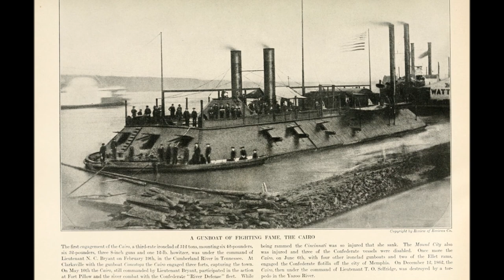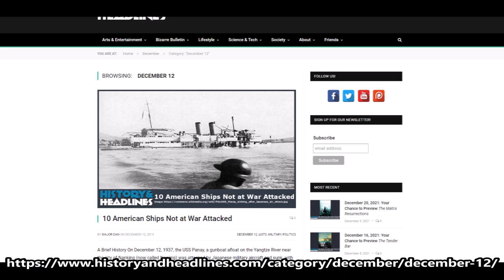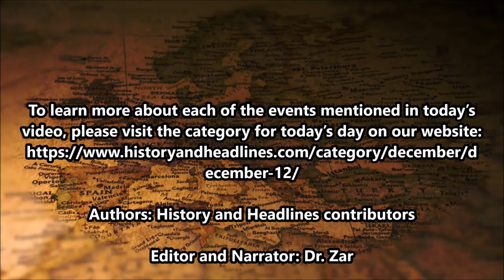This Day in History on December 12th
To learn more about each of the events mentioned in today’s video, please visit the category for today’s day on our